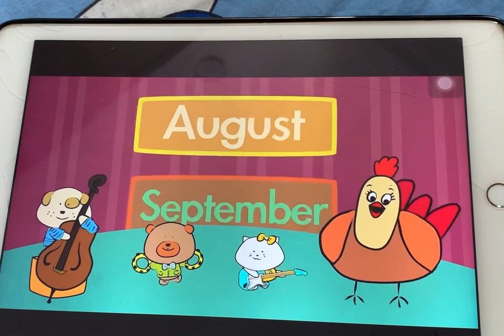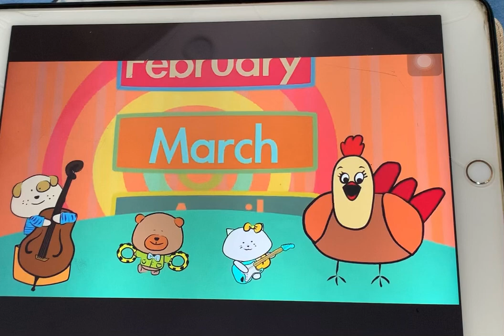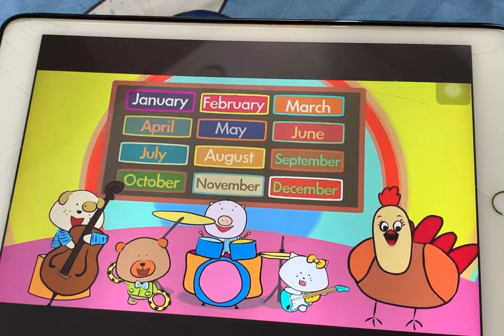MANGO SINGS "MONTHS OF THE YEAR SONG"